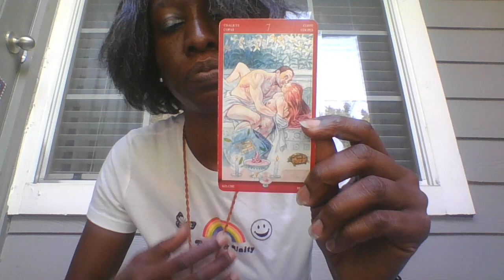SOUL SEX: card of the day. 7 of Cups, yet again. 10.18.22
Join me LIVE on IG and FB, Thursdays at 12p, EST @TheEnlightenedDaughter